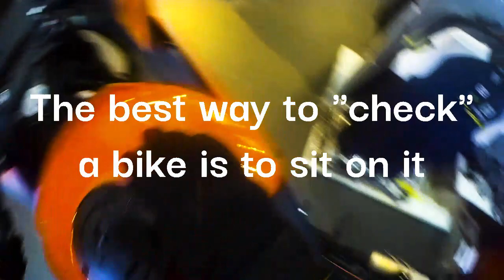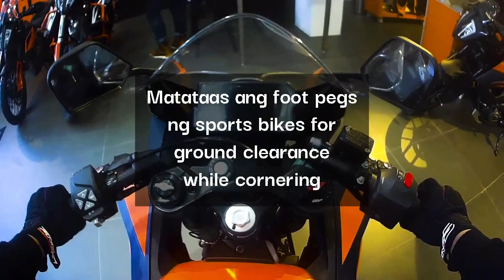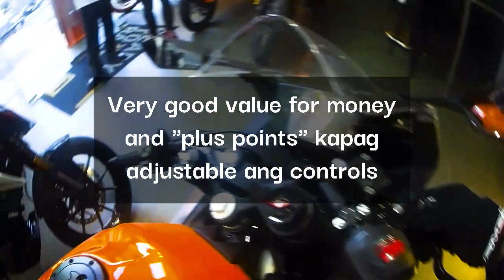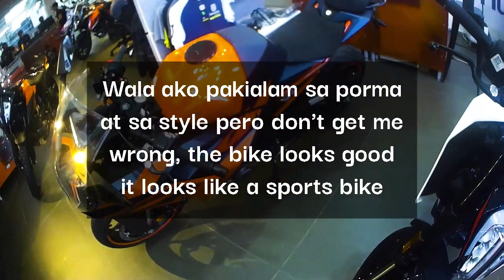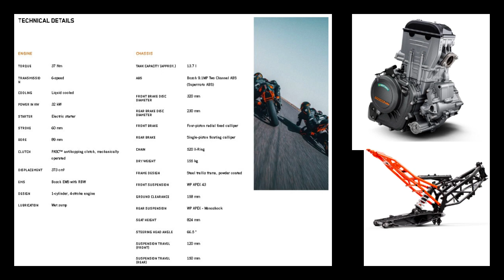KTM RC 390 2023 - first impressions